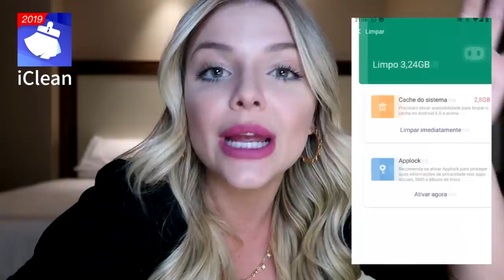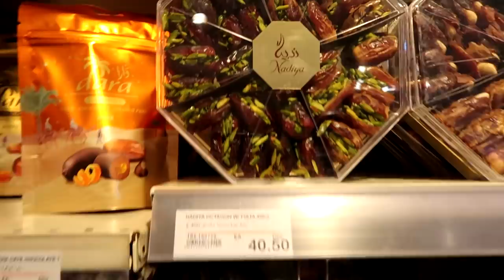PROVANDO DOCES ÁRABES DIFERENTES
Melhor desempenho, livre de arquivos inúteis e vírus

Vocês pediram muito e eu gravei o vídeo provando doces árabes diferentes em Dubai. Espero que gostem!